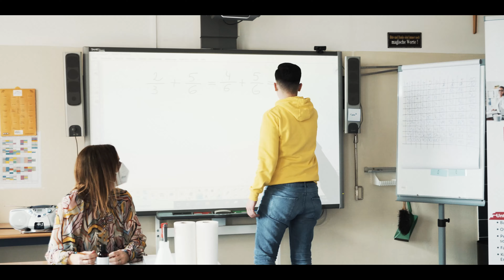Jerusalema Dance PTS Kottingbrunn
Normalerweise wird der Unterricht in der Polytechnischen Schule projektorientiert gestaltet, und wir legen während des Schuljahres großen Wert auf Gemeinschaft und Zusammenhalt. Corona macht uns sowohl bei vielen lieb gewordenen Traditionen als auch bei neuen Ideen einen Strich durch die Rechnung. Das beschäftigt uns sehr, und daraus entstand die Idee zum Tanz. Die Vorbereitung - inklusive der Klärung der Lizenzrechte - nahm einige Zeit in Anspruch, immerhin mussten wir auch darauf achten, dass alle coronabedingten Vorgaben eingehalten werden. Die anfängliche Scheu mancher Schüler wich spätestens beim Dreh einer ansteckenden Begeisterung, der sich auch die Lehrerinnen und Lehrer sowie unser Herr Direktor nicht entziehen konnten!